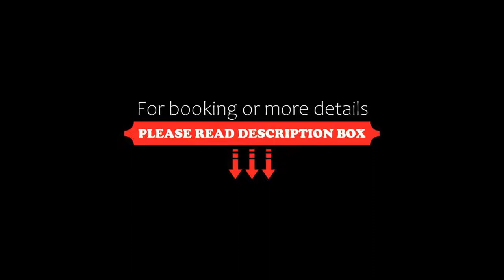Vaccinated Staff OYO 68738 Hotel Skv Residency, Bangalore, India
About Property:
Situated within 3.4 km of Indian Institute of Science, Bangalore and 8 km of Bangalore Palace, Vaccinated Staff - OYO 68738 Hotel Skv Residency features rooms in Bangalore. Featuring a shared lounge, this 3-star hotel has air-conditioned rooms with a private bathroom. The property is 10 km from Cubbon Park and 11 km from Commercial Street.
At the hotel, the rooms include a wardrobe. All rooms at Vaccinated Staff ...
Property Type: Hotel
Address: no.10, 16th A main road, 1st stage ,mathikere main road, 560054 Bangalore, India
Searching For
1. Vaccinated Staff OYO 68738 Hotel Skv Residency - Bangalore - India
2. Vaccinated Staff OYO 68738 Hotel Skv Residency - Bangalore - India Address
3. Vaccinated Staff OYO 68738 Hotel Skv Residency - Bangalore - India Rooms
4. Vaccinated Staff OYO 68738 Hotel Skv Residency - Bangalore - India Amenities
5. Vaccinated Staff OYO 68738 Hotel Skv Residency - Bangalore - India Offers and Deals
Audio Credit:
Track Title: Subway Dreams
Artist: Dan Henig